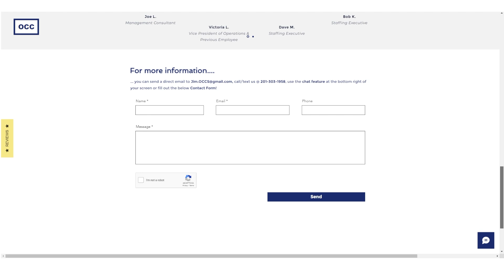Vibrant Days (EP295)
If you are reading this you deserve happiness.

Have any questions or want to vent something? Leave an anonymous message on our new website @ ⁠⁠⁠⁠⁠⁠⁠⁠⁠⁠⁠⁠⁠⁠⁠⁠⁠⁠⁠⁠⁠⁠⁠⁠⁠⁠⁠⁠⁠⁠⁠⁠⁠